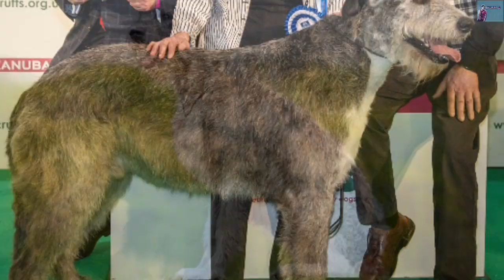20 Pinaka Mahal Na Aso Sa Mundo |Kasaysayan TV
🔴Sinabi nila na ang mga aso ay matalik na kaibigan, ngunit ang ilan sa aming apat na paa na kaibigan ay nagkakahalaga ng higit sa isang maliit na kotse!
Inilibot namin ang isang listahan ng 20 pinakamahal na aso sa mundo, kung sakaling nais mong i-splash ang cash.
Pagmamay-ari ng isa sa mga kasama sa kanin at sigurado kang bumababa ng ilang libong dolyar ... minimum!

🔴Sources:
- Copyright Des claimer under section 107 of the copyright act 1976, allowance is made for fair “Fair use” for purposes such as criticism,comments,news reporting, teaching, scholarship, education and research... Fair use is a use permitted by copyright statute that might otherwise be infringing...

🔴Ang nilalaman ng Channel nato!
- Kwentong kakaiba
- Kwentong kababalaghan
- Mga Viral Videos

🔴 Sinulat at nanggaling kay Ej Marasigan
🔴 At Ginawang Educational Video Ni Ej MarasiganTVIRAL

🔴 Lahat tayo ay may ibat ibang paniniwala sa mga ganitong usapin...

🔴 Kung nasayahan ka o nagustuhan mo ang video na to please subscribe at wag kalimutan i click ang bell button para ma update kayo sa mga new upload sa channel na to...

🔴 Kung may tanong ka bisita kalang saaakin FACEBOOK account

Maraming salamat sa inyong panonood at pakikinig.